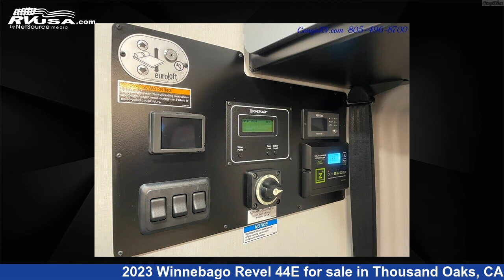Stunning 2023 Winnebago Revel 44E Class B RV For Sale in Thousand Oaks, CA | RVUSA.com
This 2023 Winnebago Revel 44E is a Class B RV. It is located in Thousand Oaks, CA 91360 and is offered for sale by Conejo RV. This New Winnebago Is 19' 0" in length and features 1 slideout, a Gray interior, sleeps 2, and 0 gal fresh water capacity..